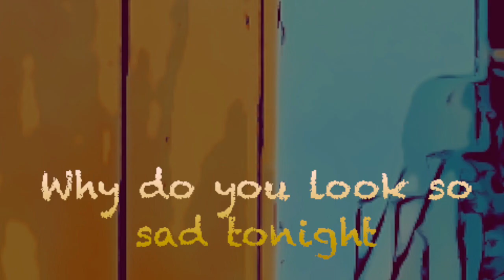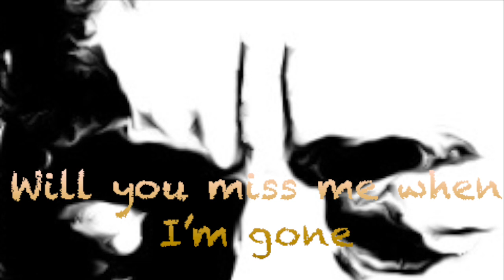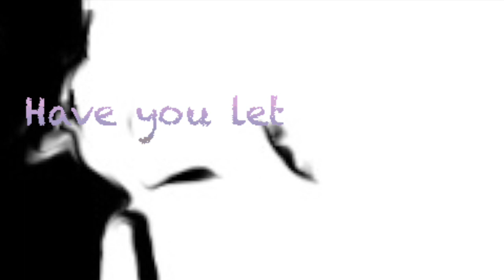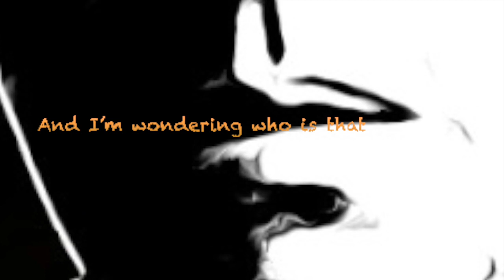YOU'VE LET YOURSELF GO (DEMO)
I still recogniSe that smile and those big blue eyes
Remind me of a boy I used to be
But the jaw-line's not so strong, hair almost all gone
And I’m wondering who is that old man staring back at me

CHORUS

Time has taken it’s toll, it’s starting to show
Have you let yourself go
Life has not been kind are you out of your mind
The signs are all there
You’ve let yourself go!